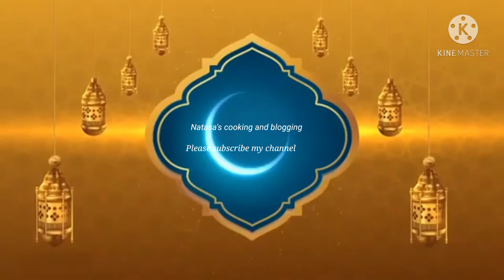৫ মিনিটে মাইক্রোওভেন কিভাবে নতুনের মতো চকচকে করে ফেললাম?? How to clean micro oven?Fast cleaning tips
৫ মিনিটে মাইক্রোওভেন কিভাবে নতুুুনের মতো চকচকে করে ফেললাম??How to clean micro oven?Fast cleaning tips